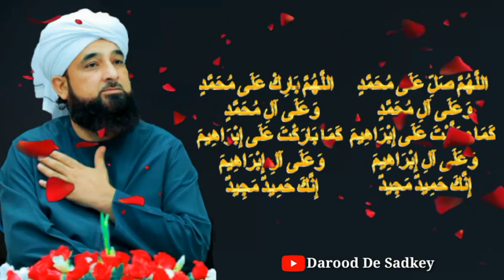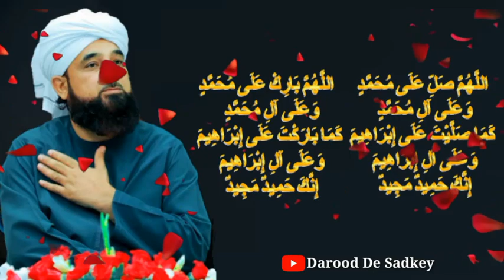Muhammad Saqib Raza Mustafai Said About Importance Of Durood Sharif||Durood Pak||Darood De Sadkey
Darood Parho Mushkil Hal Muhammad Saqib Raza Mustafai Bayan||Darood De Sadkey